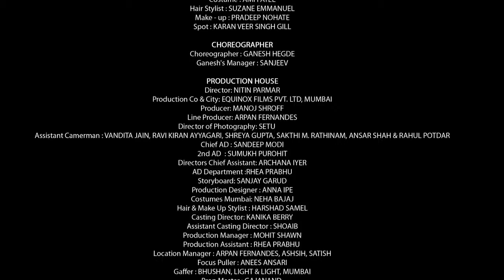ORAL B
Production House : Equinox Films